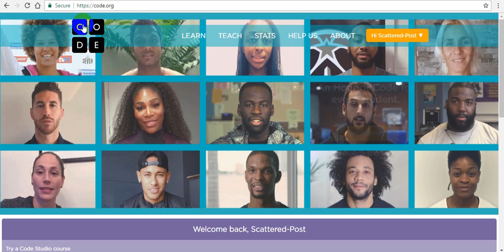Flappy bird - 2017, how to get high score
How did that happen ?

This will be for you, the next .

Programmer